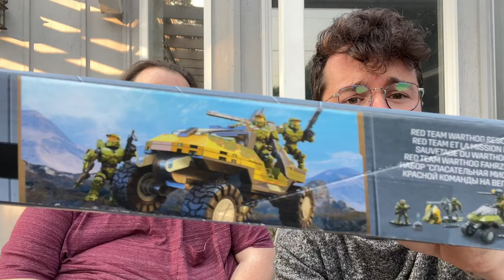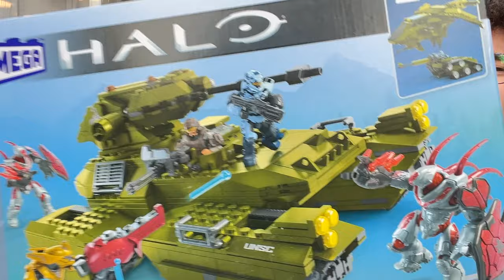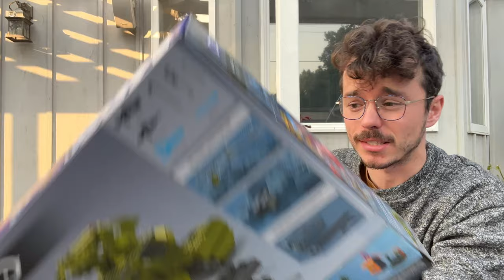MEGA Sent us a MEGA Box Full of MEGA 👀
Leading up to HCS, Mega sent us an awesome box full of goodies to help promote their brand at the event! Sets include the highly anticipated Scorpion Clash, Red Team Charge, Forward Unto Dawn and Halo Heroes Series 16!

Mega Construx is a brand under the company Mattel toys. They have been producing Halo merchandise and buildable construction toys for over 10 years spanning across every title, from Halo Wars through to Halo Infinite. They have produced recent sets such as the Ghost of Requiem, Red Team Charge, Falcon Sweep, Forward Unto Dawn, Scorpion Clash and Banished Phantom. Next year they will be releasing new articulation flood and the Elephant Sandnest. Mega have also created detailed molds of famous Halo characters, such as Blue Team, Red Team, Fireteam Osiris and more. Check out their new blind bag series, Halo Universe, and their long standing Halo Heroes collection.